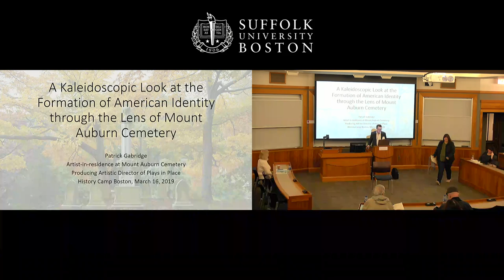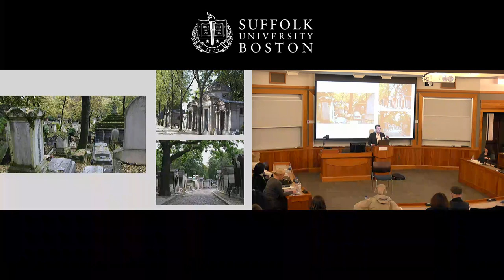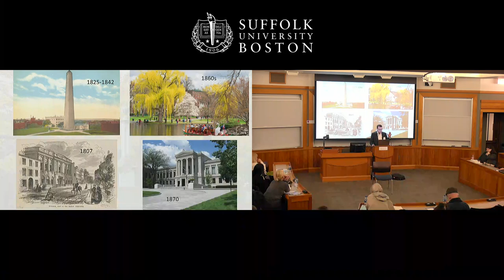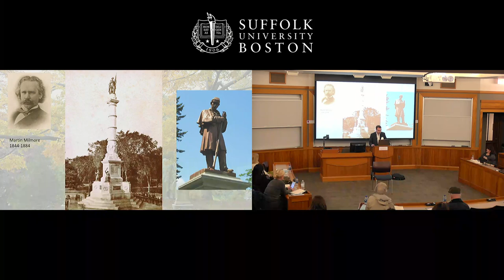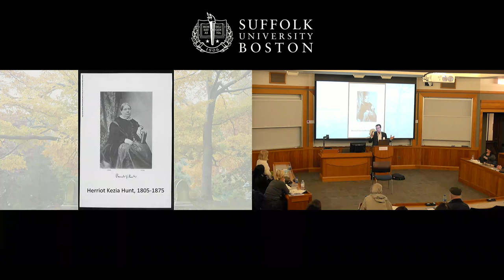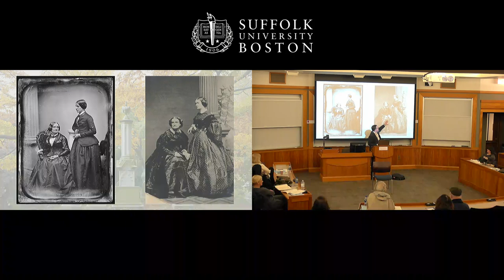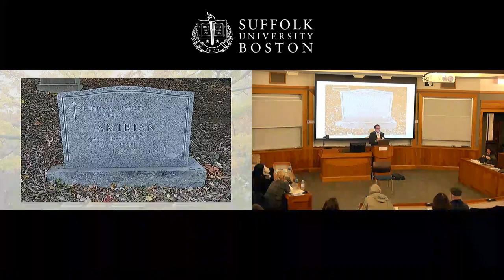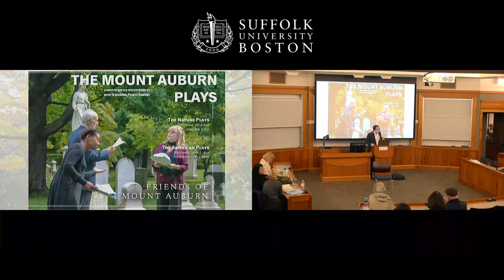"A Look at the Formation of American Identity through Mount Auburn Cemetery" with Patrick Gabridge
Patrick Gabridge, playwright of "Blood on the Snow" and many other historical plays, as well as the novel "Steering to Freedom", about Robert Smalls discusses the history of Mount Auburn Cemetery, its grounds, and its residents.

Presented at History Camp Boston on March 16, 2019.

History Camp brings together people from all walks of life who are passionate about history for a day of sessions on all aspects of history.  There’s nothing else like it, and people come from all over to attend.

This was one of 60 sessions at History Camp Boston this year.  View more sessions from this History Camp and others here in our channel.

About the session:
Playwright Patrick Gabridge (Blood on the Snow, Cato & Dolly), will touch on a group of historic topics about which he’s writing new short plays for performance at Mount Auburn Cemetery—all related to American history and identity. The subjects include the formation of Mount Auburn Cemetery in 1831 and its important influence on cemeteries across the United States; Mount Auburn founders Jacob Bigelow and Joseph Story; Harriot Kezia Hunt, one of the first female physicians in the U.S. and Edmonia Lewis, the first black female American sculptor; Charlotte Cushman, famed actress of the 19th century, and Harriot Hosmer, a well-known sculptor and part of a community of independent women in Rome in the mid 1800s; and Armenian immigrants/refugees in the early 20th century. Patrick is the artist-in-residence at Mount Auburn Cemetery and has been actively wandering and researching the grounds and its residents for the past year.